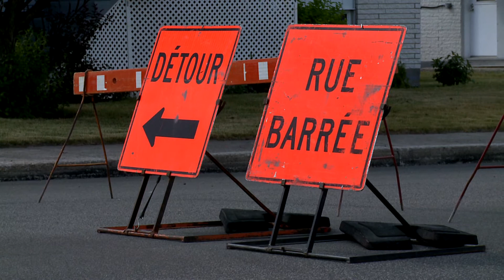Travaux en cours sur le boul. du Saguenay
L’une des artères principales de la ville continue de faire l’objet de travaux de pavage comme nous le précise Sonia Simard, du Service des communications de la Ville.